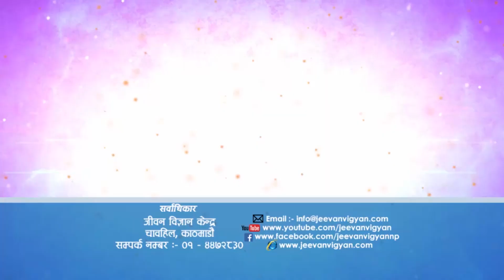शंख, चक्र र जीवन, Episode 434